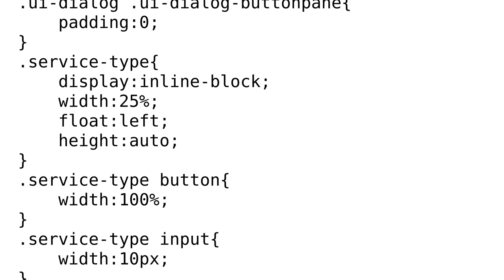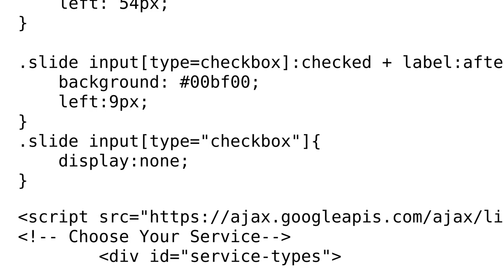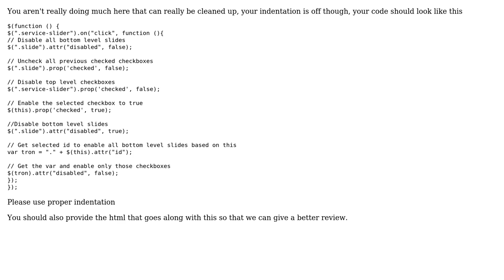Code Review: Checkbox processes